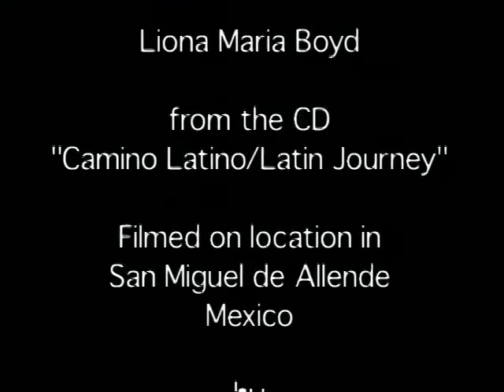Liona Boyd - Parranda music video HQ